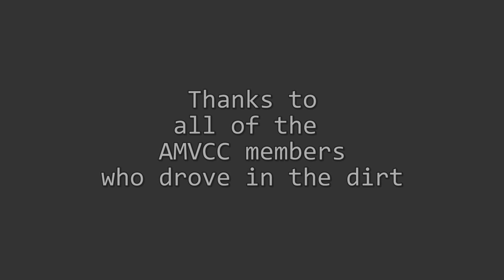AMVCC Turner Tonopah Trailride 2019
The club was invited to join Albert and his dirt road expedition. We had a great time, good food and great views. Join the Arizona Military Vehicle Collectors Club of Phoenix, Arizona. Don't need a military vehicle to join. New prospective members, families welcome. Check us out and decide to join later.